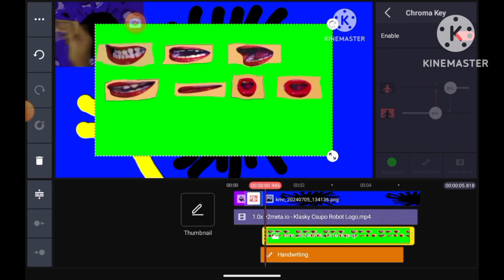klasky csupo speedrun